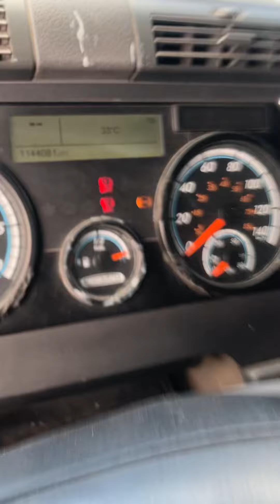Cascadia ￼ 2018 automatizado de 10 se quedó en cambio ya no prende no marcaba neutral en tablero